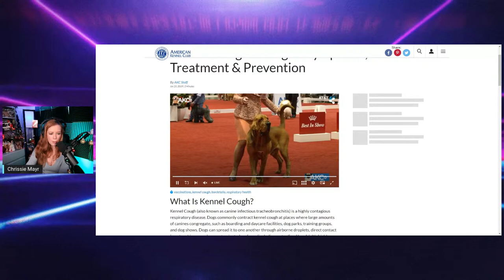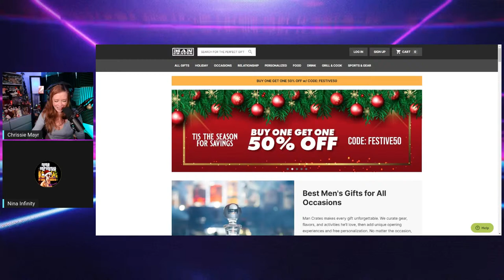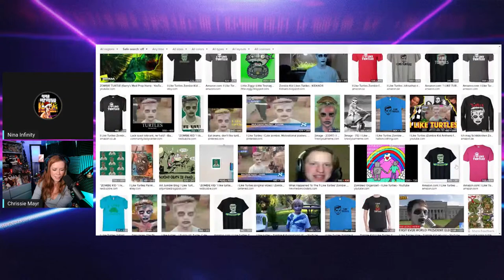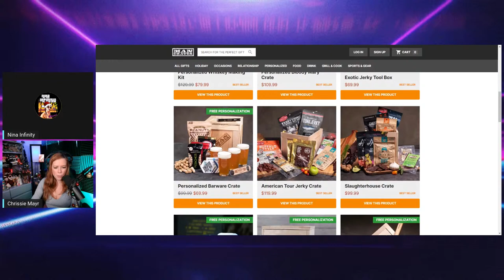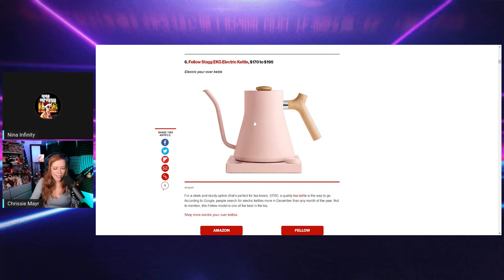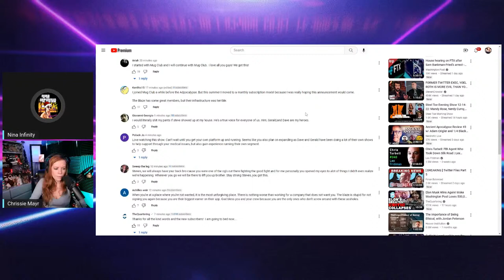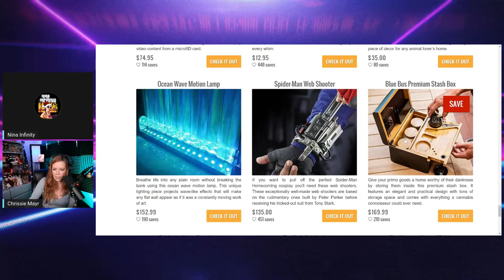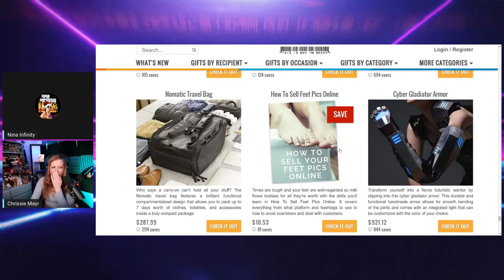Chrissie Mayr in the Morning! Elon Musk, Gift Ideas, Hangover Cure, Neediness